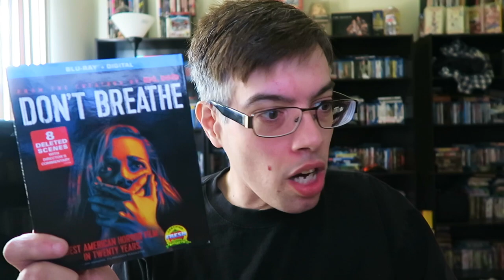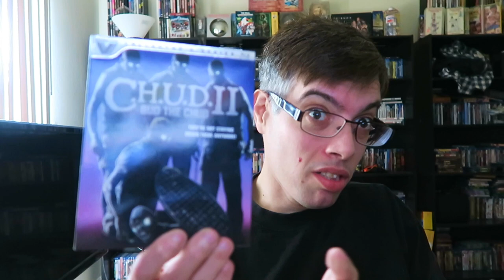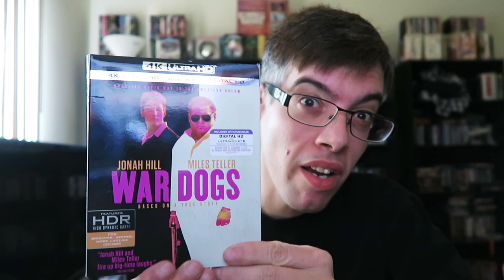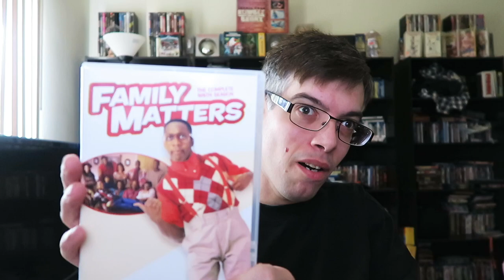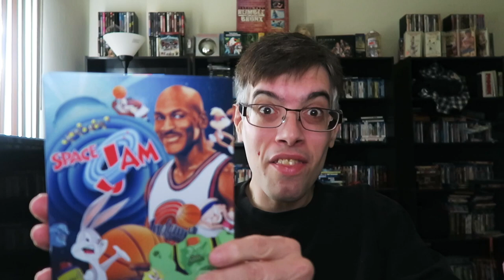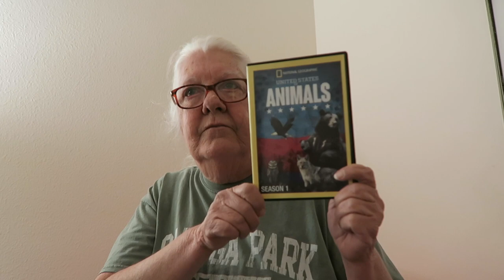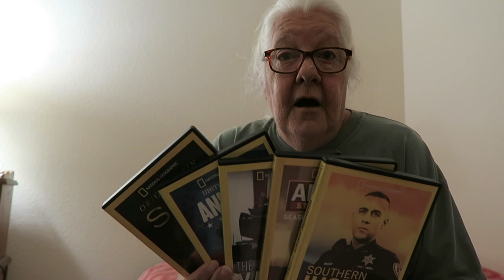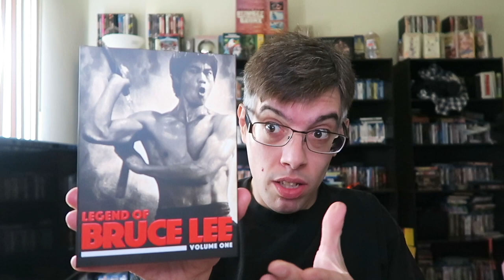My Blu-Ray Collection Update 11/19/16 Blu ray and Dvd Movie Reviews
In this video my mom and I review and talk about 18 new blu rays & DVD'S like Don't Breathe,War Dogs,Return of the living dead 3 and many more ▶ My Instargram ▶Twitter

In this video we talk about these blu rays and dvds

Don't Breathe

Chad 2 : Bud the Chud  - Vestron video Collector's series

Return of the living dead 3 - Vestron video Collector's series

War Dogs 4K Blu ray

Family Matters the complete ninth season

iZombie the complete second season blu ray

Rush Hour Trilogy blu ray

Space Jam Steelbook

The Intervention

I.T.

Baked in Brooklyn

Legend of Bruce Lee Volume one